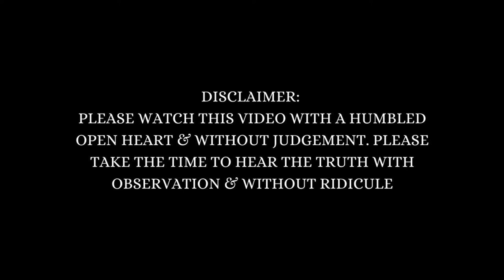💘🔥A CHANGE OF THE TIMES💘🔥Spiritual Truth Discussion of the State of Humanity 💘🔥